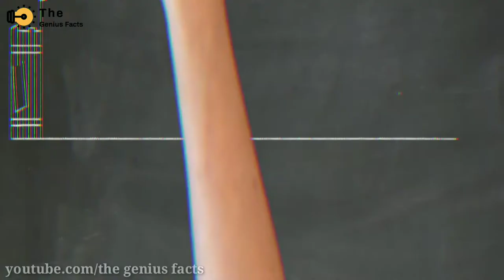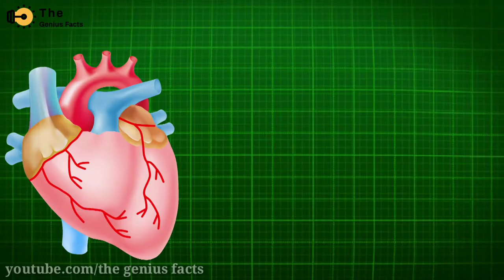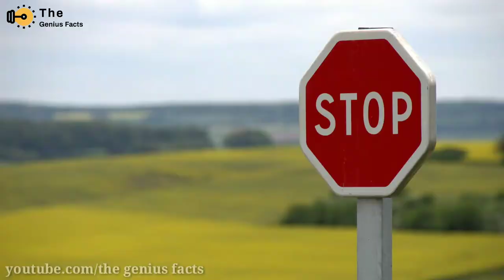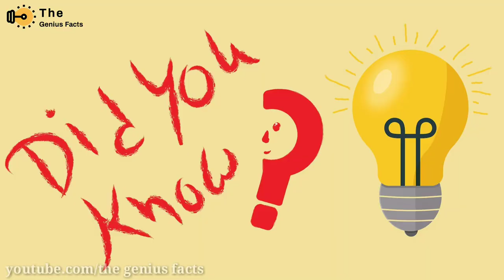दुनिया का सबसे मेहंगा बिस्किट 😱 || World most Expansive Biscuit || Random Facts || TGF EPISODE-2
Hello friends
Asslamu Alaikum

दोस्तों आपका स्वागत हे TGF के Episode-2 में इस विडीओ में मैंने आपको कुछ Random Facts के बारे में बताया है।

I am not owner of any content which i used in my video all resources like picture or video from Google or any other helpful site's which helps us to explain our video nicely or deeply so I credit to my all work to google or any other side. If i used any other's content when I will definitely credit to him thanks I hope all owner some understand to me if i used some content on my video thanks again to all owners.